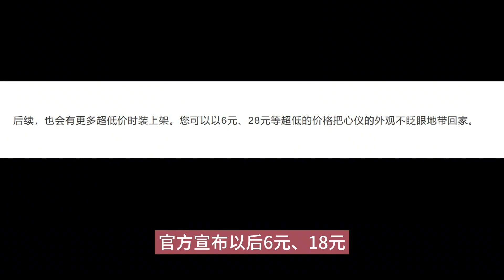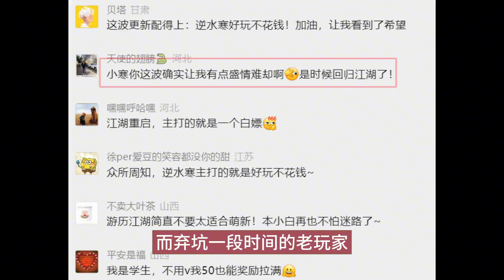错过你绝对会抽我：网易为复兴逆水寒，福利直接发到玩家腿软